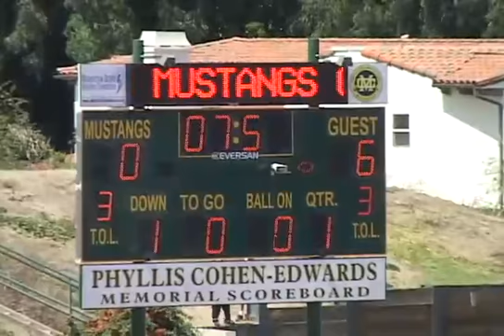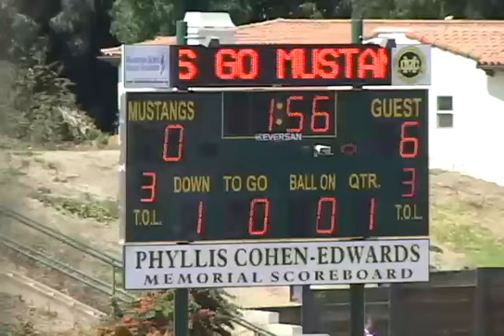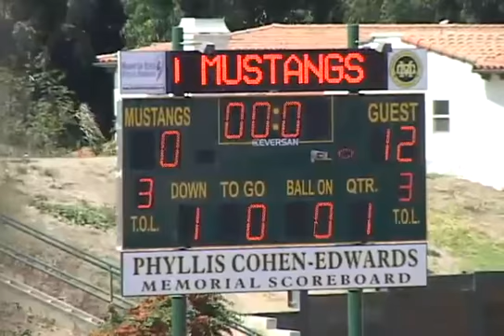D3+S +Pumpkins+vs +Black+Knights,+9 11 11 SD